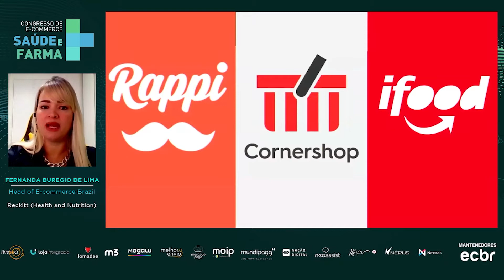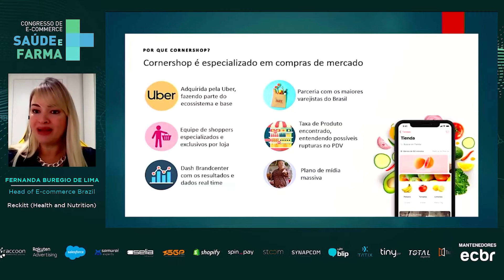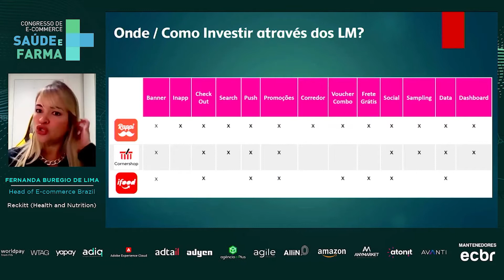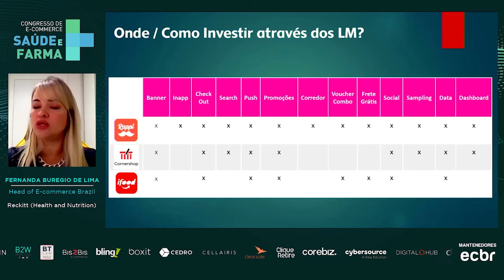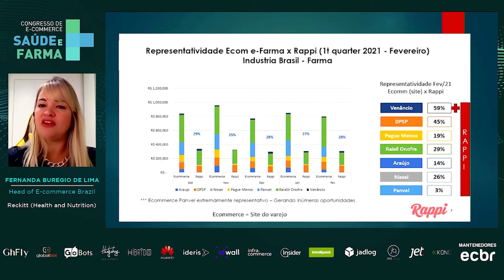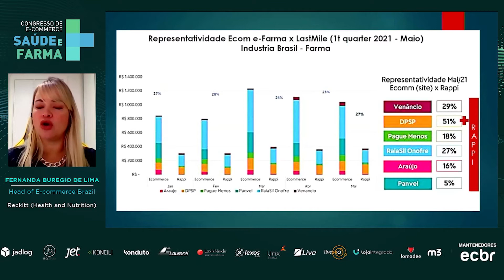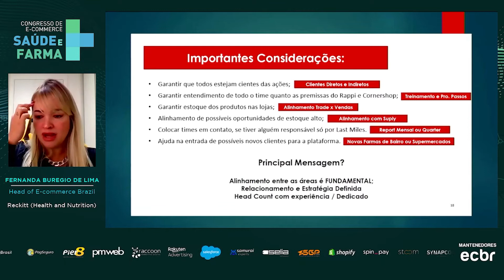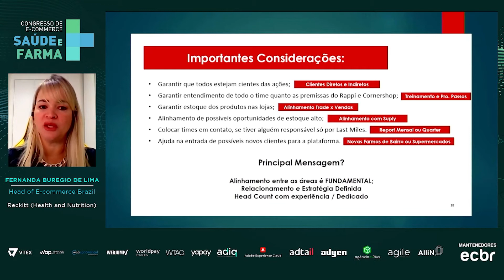Operação last mile: o crescimento nas vendas on-line + calendário dedicado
Ao mercado de vendas na saúde, nunca foi tão importante estar conectado às operações lastmiles. De acordo com Fernanda Buregio, líder de E-commerce da Reckitti Brasil, o investimento em 'parcerias' do tipo faz toda a diferença no momento de atender consumidores. A construção de um plano de negócios atrelado a isso é um exemplo de caminho a ser seguido.

Assista ao vídeo e confira como crescer as vendas on-line como o last mile!